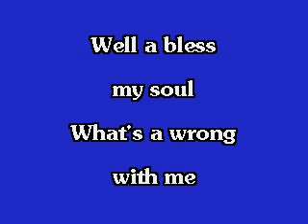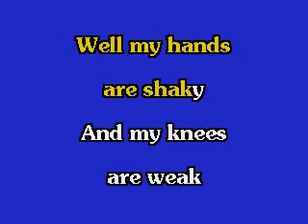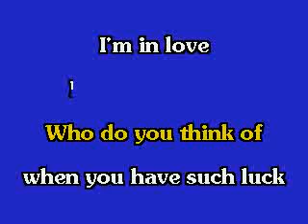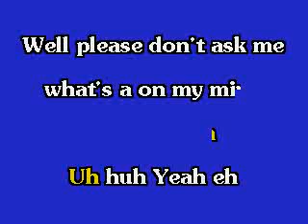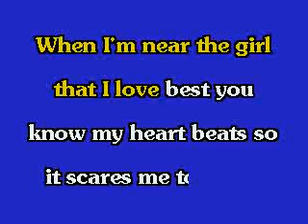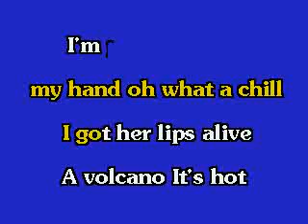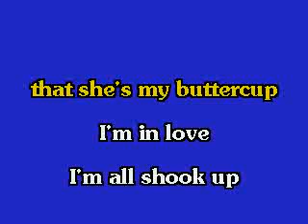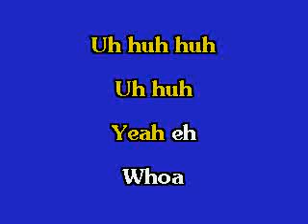All Shook Up Concert Version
Elvis Karaoke